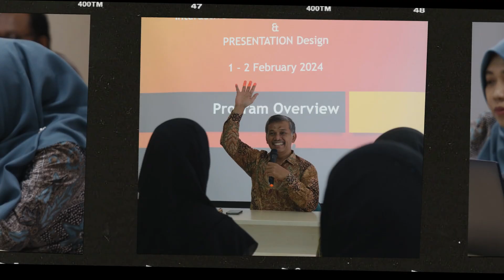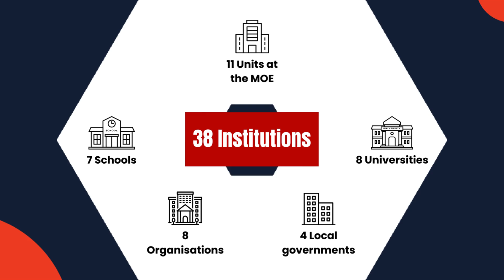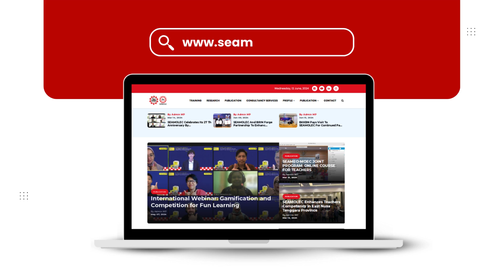SEAMOLEC Annual Report 2024